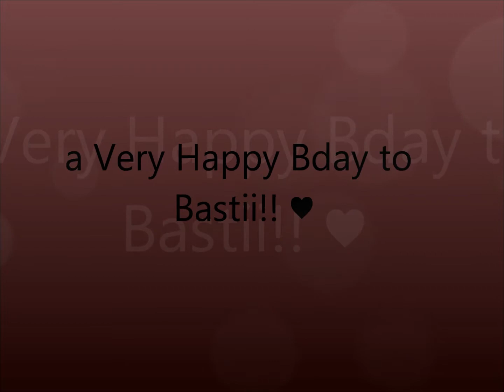Happy Bday Basti! ♥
It's Basti's bday!!